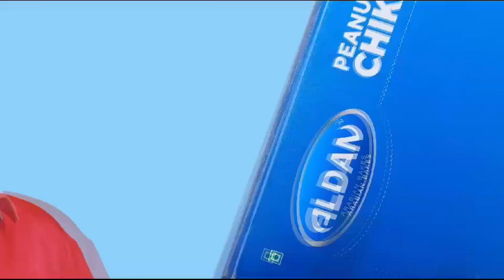ഡോക്റ്ററെ കത്തിമുനയിൽ നിർത്തി മയക്ക് ഗുളികയ്ക്ക് കുറുപ്പടി എഴുതിക്കാൻ യുവാവിന്റെ ശ്രമം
ഡോക്റ്ററെ കത്തിമുനയിൽ നിർത്തി  മയക്ക് ഗുളികയ്ക്ക് കുറുപ്പടി എഴുതിക്കാൻ യുവാവിന്റെ ശ്രമം, പേടിച്ച് മാറി നിന്ന് സുരക്ഷാ ജീവനക്കാർ.

VIRAL NEWS
MALAYALAM NEWS
KERALA NEWS
INDIA NEWS
WORLD NEWS
MALAPPURAM NEWS
news live
malayalam live
news
malayalam vartha
live news
sports news